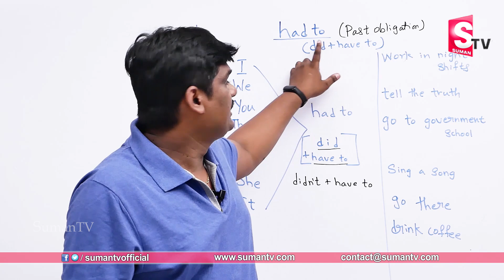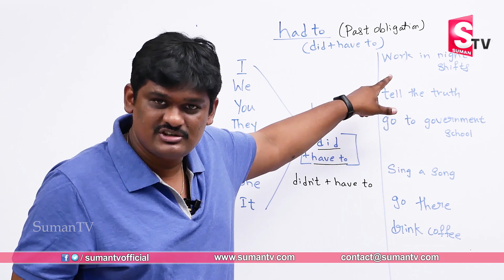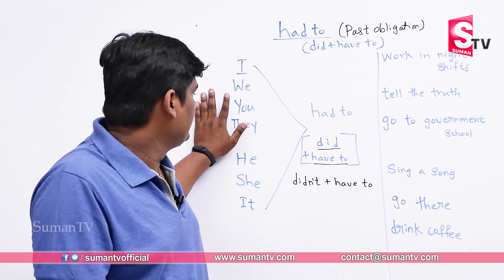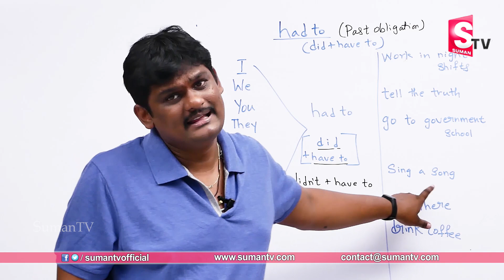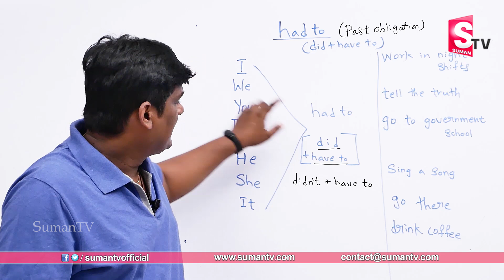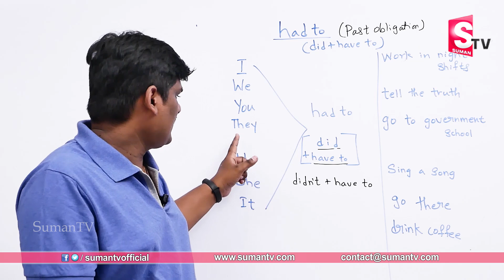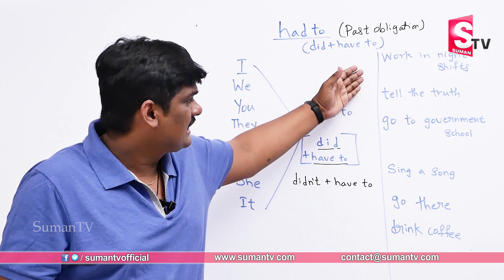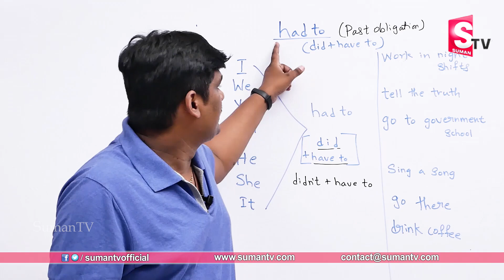How to learn English Fast | Learn Spoken English Classes from Telugu | Sumantv Education